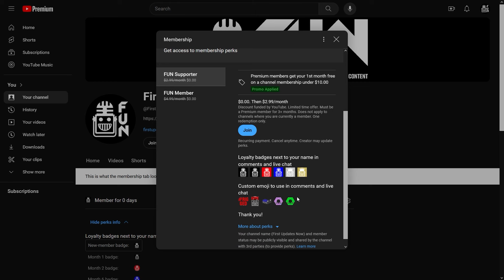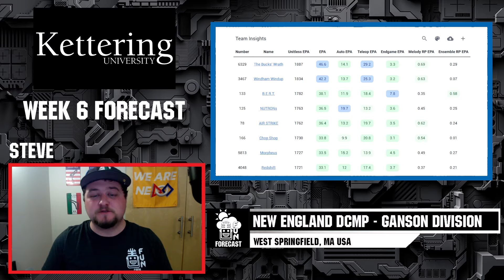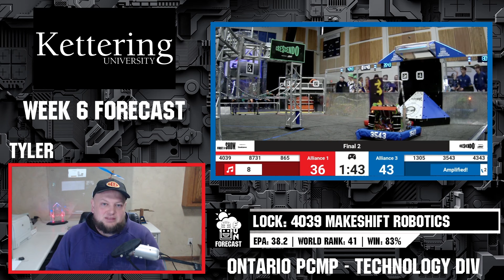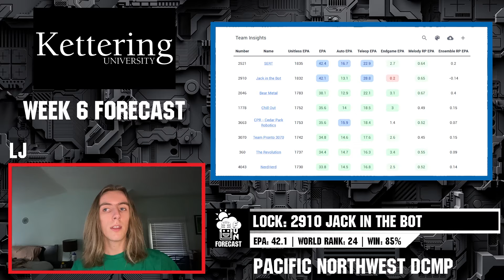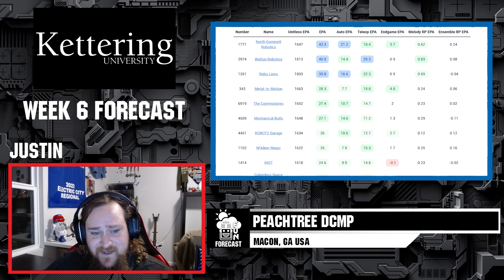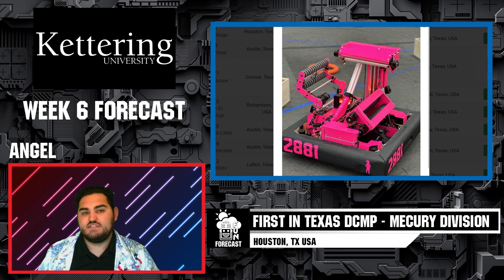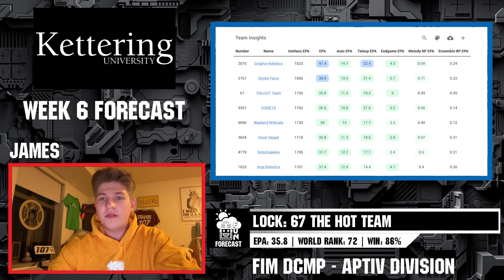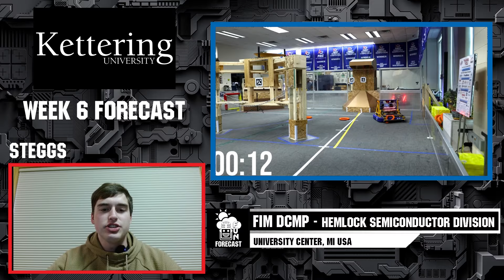FRC Forecast Week 6 All District Championships CRESCENDO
FRC Forecast Week 6 previews and predicts all of the District Championships including divisions for the CRESCENDO season!

0:00 Intro
1:11 New England DCMP - 2 Divisions
7:09 Ontario Provincials - 2 Divisions
15:52 Pacific Northwest DCMP
19:19 Chesapeake DCMP
24:20 FIRST Mid-Atlantic DCMP
29:35 Peachtree DCMP
34:48
35:13 FIRST in Indiana DCMP
37:59 FIRST North Carolina DCMP
41:59 FIRST in Texas DCMP - 2 Divisions
50:12 FIRST in Michigan DCMP - 4 Divisions